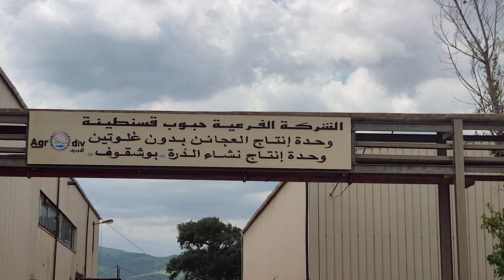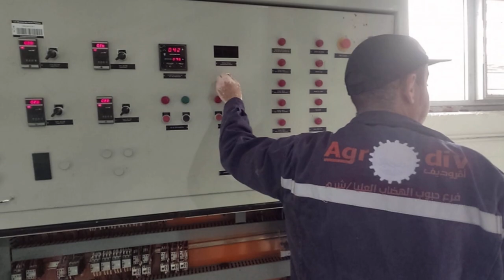تابعو أعادة فتع مصنع العجائن بدون قليتان 👈في بوشقوف👈بعد ست سنوات من الغلق👈